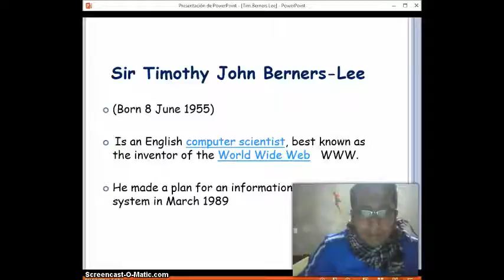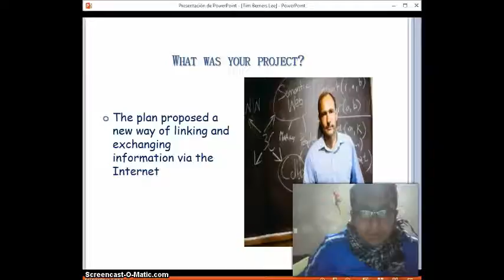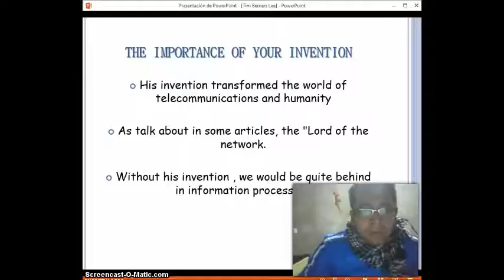Ingles_Norberto_827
Norberto Molina Ramirez
Grupo 827 Ingles II